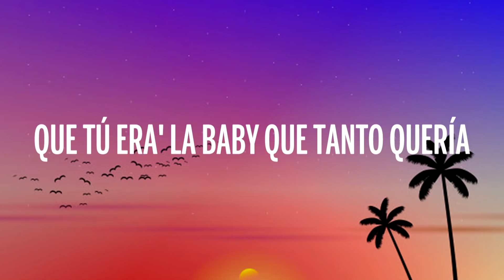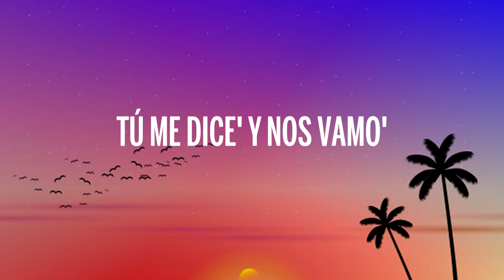Rauw Alejandro, Farruko - Fantasias (Letra/Lyrics)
🎤 Letra: Rauw Alejandro, Farruko - Fantasias

[Intro: Rauw Alejandro & Farruko]
(Yeah)
¡Gangalee! (Uh-uh-uh)
Ra'-Rauw

[Pre-Coro: Rauw Alejandro & Farruko, Ambos]
¿Cómo le puedo hacer pa' convencerte?
A solas quiero tenerte (Pri-baba-babay)

[Coro: Rauw Alejandro & Farruko, Ambos]
¿Qué tú harás si te digo mis fantasía' contigo?
Susurrando al oído te comienzas a calentar (Pri-baba-babay)
Tú me dice' y nos vamo', ¿qué nosotro' esperamo'
Si los dos nos gustamo' y las mirada' no lo pueden negar?

(Pu-pu-pu-pum; ¡Farru!)
Desde que te vi yo sabía (Pri-yah-yah)
Que tú ibas a ser mía (Pri-yah-yah)
Algo a mí me decía (¡Pu-pum!)
Que tú era' la baby que tanto quería
Porque rápido hubo química (Woh-oh-oh)
Y te vi tan simpática (Yeh-eh-eh)
Te miraba' tan exótica (Woh-oh-oh)
Que rápido te halé pa' acá, ¡pri-baba-babay!
Y gozamo', bebimo', fumamo'
Bailamo' to'a la noche y en casa terminamo', oh
Todavía no sé cómo se llama
Y tampoco sé cómo terminamo' en mi cama (¡Pu-pu-pu-pum!)
Pero tuvimo' química (Woh-oh-oh)

Tú me dice' y nos vamo', ¿qué nosotro' esperamo' si los dos nos gustamo' y las mirada' no lo pueden negar? (Pu-pu-pu-pum)

[Verso 2: Rauw Alejandro & Farruko]
Woh-oh-oh (Ra'-Rauw)
To' las cosas que pasan por mi mente (Uh-wuh)
En mi habitación, mujer (Yo-yo-yo-yo)
Yo dándote (Tu-tu-tu-tu-tu-tum; ¡yah!)

[Puente: Rauw Alejandro]
Que llegue el proceso de tu traje yo subir
Dame tus beso' que son hecho' para mí (¡Rah!)
Yo calentándote (¡Rah!), tú calentándome
Tú dices que tú ere' brava, eso lo quiero ver (¡Yah!)
Dame tus beso' que son hecho' para mí (Uh-wuh)
Sigue bailándome (Wuh), sigue juzgándome (¡Rah!)
Que te voy a dar duro contra la pare' (¡Yah!)

[Pre-Coro: Farruko]
A solas quiero tenerte, girl

[Coro: Rauw Alejandro & Farruko, Farruko]
¿Qué tú harás si te digo mis fantasías contigo?
Tú me dices y nos vamos, ¿qué nosotros esperamos

[Outro: Rauw Alejandro & Farruko]
(Pu-pu-pu-pum)
Uoh-oh, eh (¡Yah!)
¡Farru'!
Ra'-Rauw Alejandro
Ra'-Rauw
Farruko
Pri-yah-yah
Evo Jedis
Urba y Rome, Urba y Rome
Dímelo, [?]
Frank Miami
Sharo
¡Pu-pu-pum!
Duars Entertainment
Prr (Eh)